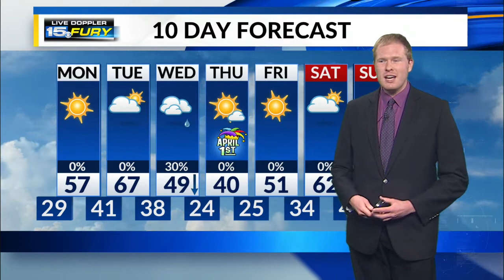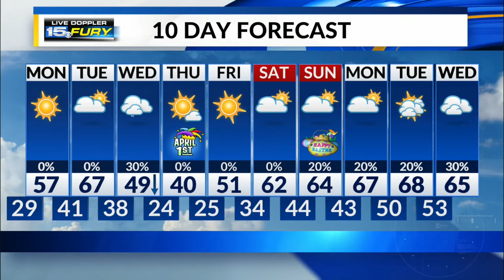Sunday Night Forecast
Windy conditions and stray shower chances end later this evening ahead of a cold night.